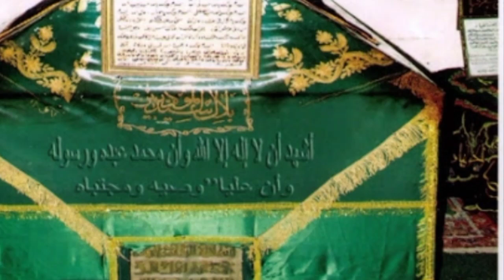Radou do modibbe cameroun ustaz Aboubakar oumar sauti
bienvenue à oumar Kaura tv Merci de vous inscrire S   abonner Hello everyone please subscibe please .Barkada zuwa oumar Kaura tv Djabbama be warugo oumar Kaura hausa fulfulde France comedy and music#mazaje ne# Yakubu mohammed#. Ahmadou rasta#Mungode Da ziyarar chanal namu  thanks All mungodema. Minyitti be larugo comedy min be music hausa fulfulde